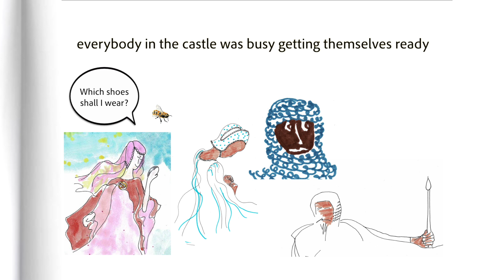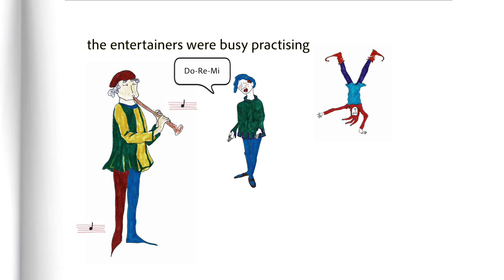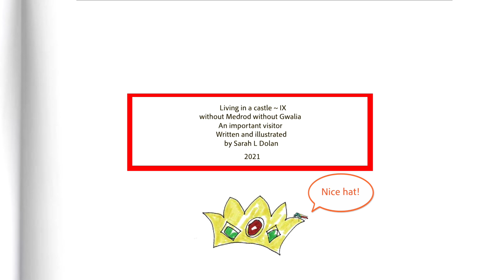Medrod and Gwalia – Episode 9